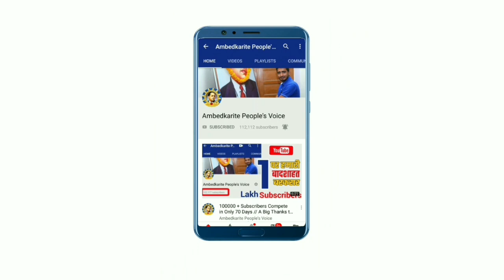भीम आर्मी प्रमुख चंद्रशेखर आजाद का बहुत बड़ा दावा || Super Five News || Noratram Loroli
हमसे जुड़े -